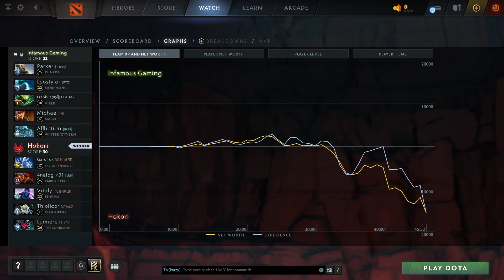Infamous Gaming vs Hokori (第一场比赛) | 强调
Kunkka, Morphling, Viper, Marci, Winter Wyvern
Ancient Apparition, Ember Spirit, Enigma, Clockwerk, Terrorblade

SA TI 11 Regional Qualifiers, dota2

Parker, Leostyle-, Frank-   /  ?? FEeDeR, Michael, Affliction
Infamous Gaming vs Hokori (game 1)
Gard1ck, 4nalog &lt;01, Vitaly, Thiolicor, Lumiere